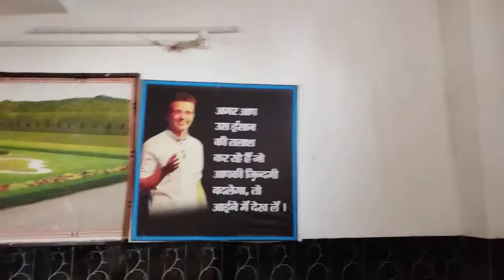Welcome to Moti traning Samastipur and Bad room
Samastipur traning
Training me aaye kisan ki rhne ka Management.